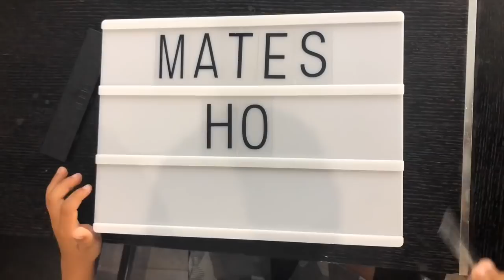Hey, A Little About Us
Hi Guys!! Here is a little crazy video we made. It's been a few years since we made our Doritos Spec commercial and we wanted to let you know what will be coming to our channel soon. We also shared a little more about us!